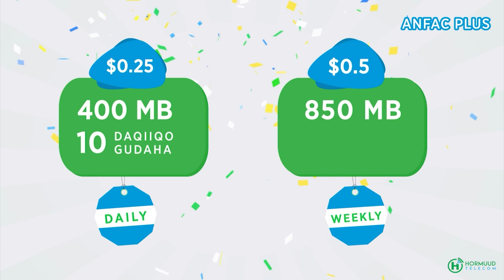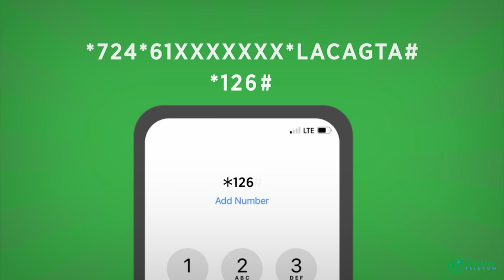Soomaaliya oo heshay malagii musuqa.